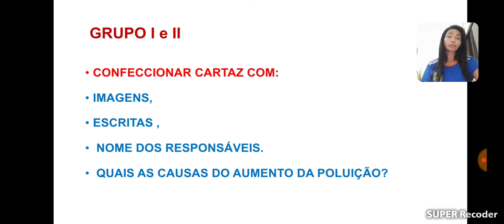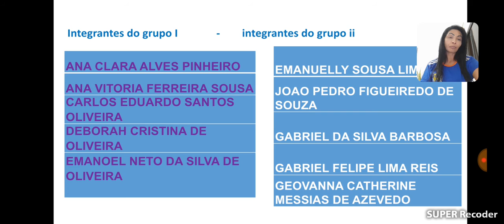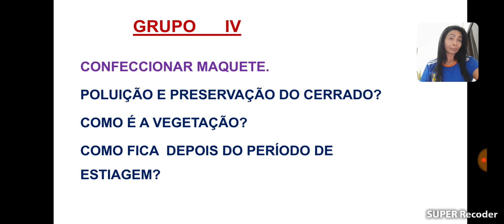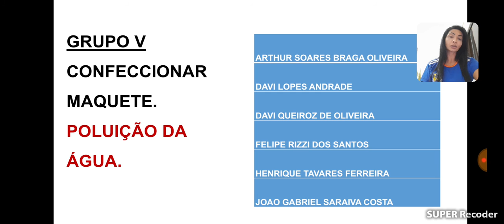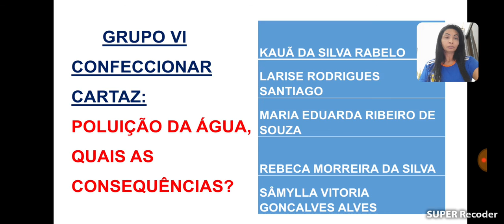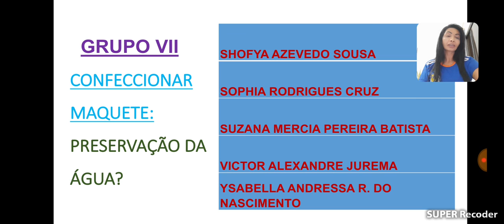06/10/20 - VÍDEO INSTRUCIONAL